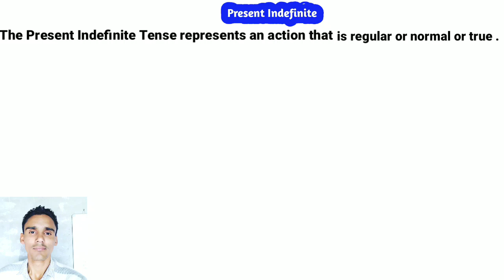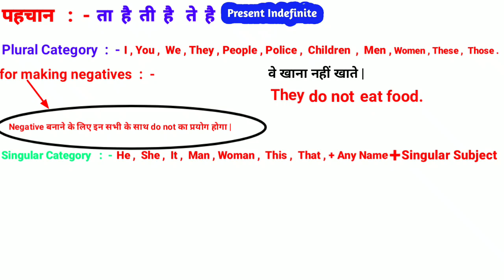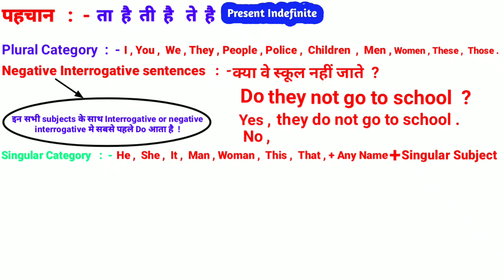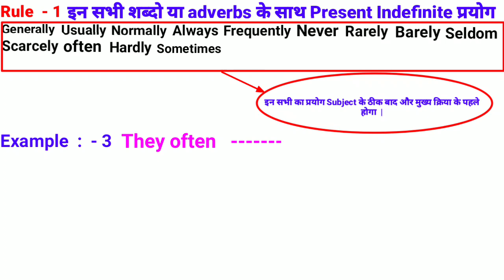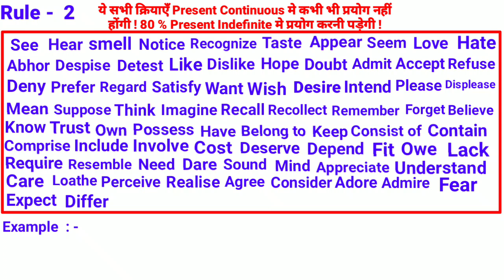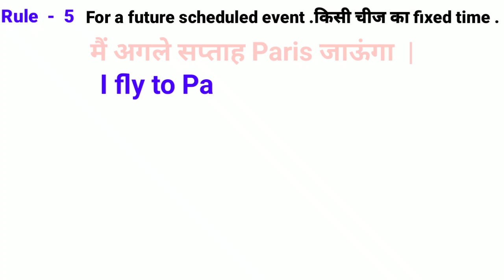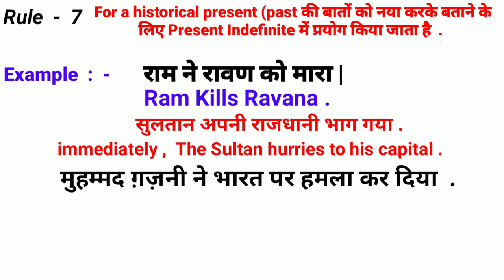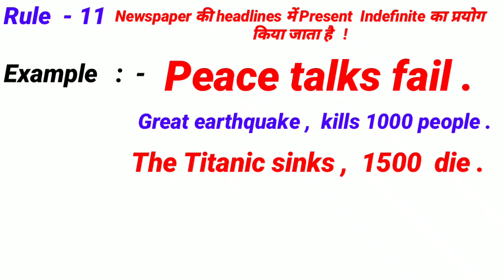ENGLISH|| PRESENT INDEFINITE TENSE||AMAZING FACTS||HTET||DSSSB||SSC||BANKING||KVS||NVS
ENGLISH|| PRESENT INDEFINITE TENSE||AMAZING FACTS

|HTET 2020||TGT MATHS

HTET PGT MATHS PREPARATION

HTET 2020 PGT TGT MATHS CLASS ONLINE CRASH COURSE WITH SHORT TRICKS

HTET PGT MATHS PREPARATION BY SHIV SIR
HTET TGT PREPARATION BY SAKSHI MAM

📢📢Htet Crash Course
📢📢45 Days Target

DOWNLOAD APPLICATION:- LEARN &GROW EVERYDAY

📢📢HTET PGT MATHS COMPLETE COURSE

📢📢HTET TGT/PGT MATHS COMPLETE COURSE

📢📢HTET TGT MATHS COMPLETE COURSE

📢📢HTET PRT/TGT/PGT COMPLETE COMMON COURSE

📢📢HTET PRT COMPLETE COURSE